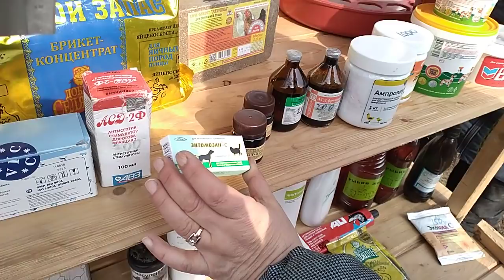Сельхоз рынок в Малоярославце. Купила перепелов.